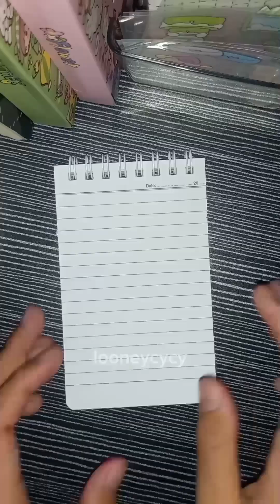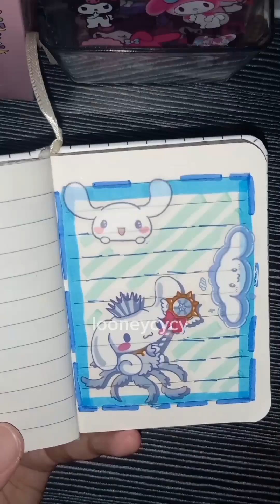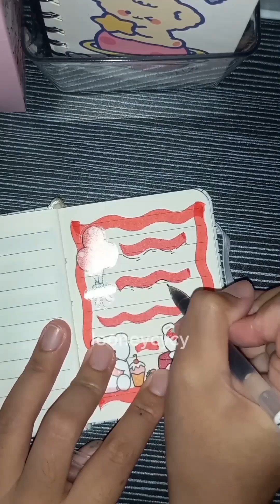sticker journaling ✿ with cute sticker ଓʚɞ♡ [ Looneycycy ]